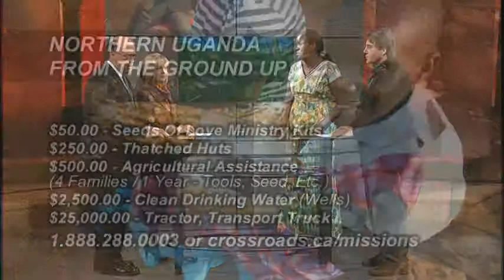Northern Uganda Mission Effort - Alice Achan & Dave Shelley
Jim Cantelon and Moira Brown speak with Alice Achan & Dave Shelley about how Crossroads is partnering with her ministry on the ground in Northern Uganda to bring support to people there, especially young girls.